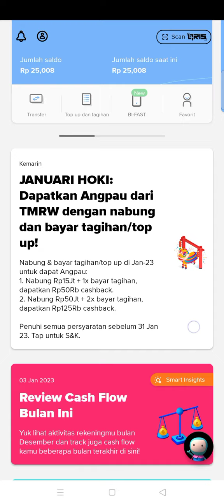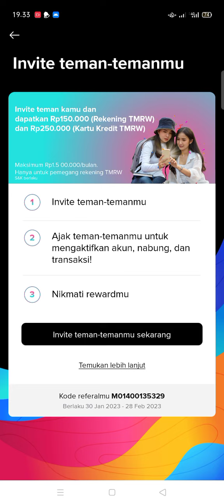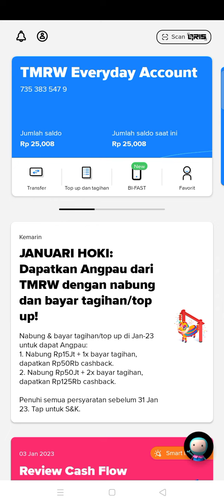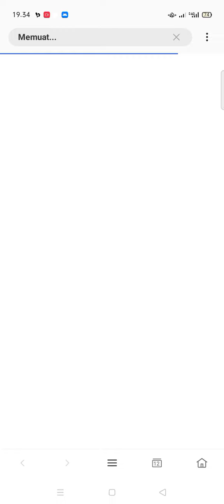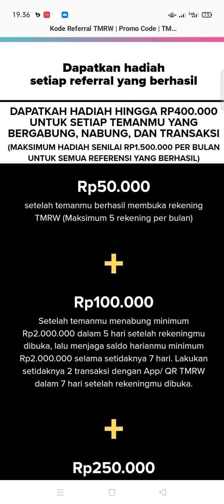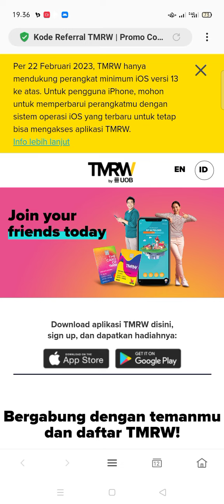cair bonus 25.000 tanpa invite teman, EVENT BANK DIGITAL TERBARU ! APLIKASI PENGHASIL UANG, TMRW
video ini membahas, event bank digital terbaru 2023, aplikasi penghasil uang 2023 terbukti membayar, daftar bank digital dapat uang, daftar bank dapat uang, daftar aplikasi dapat uang, event bank terbaru

download langsung dapat hingga 1000.000 & 420k/ref tanpa depo tanpa transaksi
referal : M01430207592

refferal : 5YOYNB
refferal : QFJU32
yuk gabung di group telegram anton official